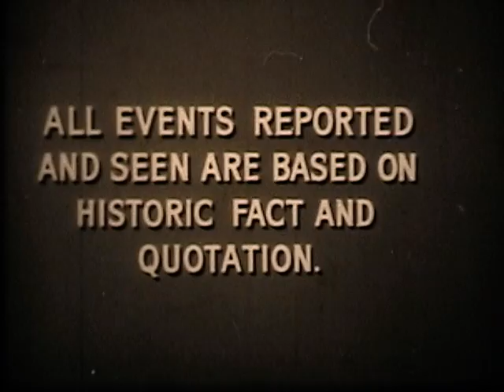The Assassination of Julius Caesar - Stars Uncle Jesse (Dukes of Hazzard), Burt Mustin, & More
Reconstructs the events of March 15, 44 B.C., leading up to the assassination of Julius Caesar.  Directed by James Fonda, narrated by Walter Cronkite and part of the "You Are There" Series.  Features Hollywood stars of the time period.  A classic educational film and documentary by McGraw-Hill Films.